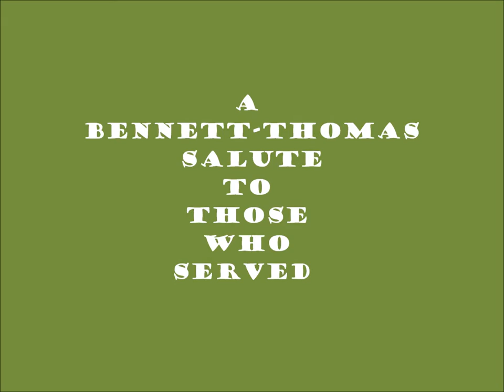2015BennettThomasVeterans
A photo compilation of family members who have served.